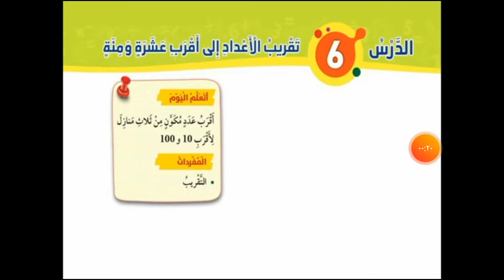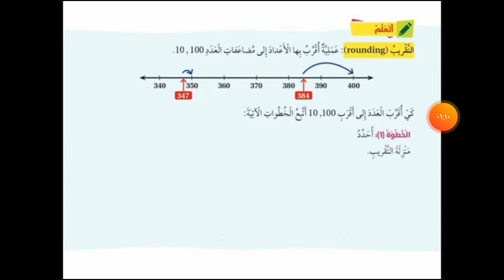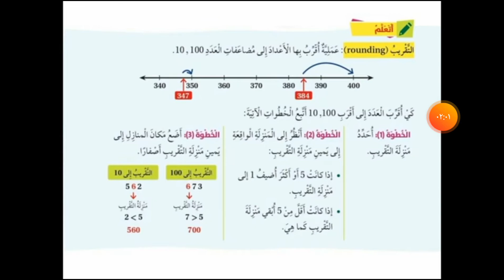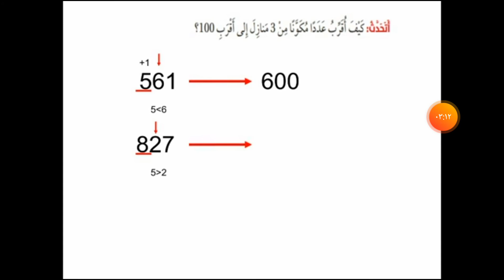رياضيات الصف الثاني تقريب الأعداد الى أقرب عشرة ولأقرب مئة